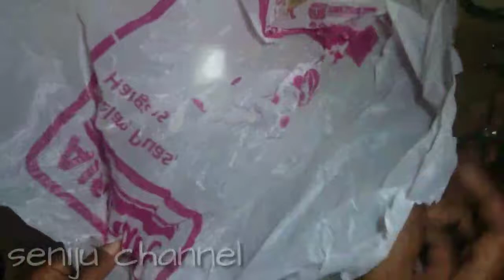CARA MEMBUAT SHAUN THE SEEP DARI KANTONG PLASTIK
Trimakasih telah menonton video kami.
Semoga bermanfaat.